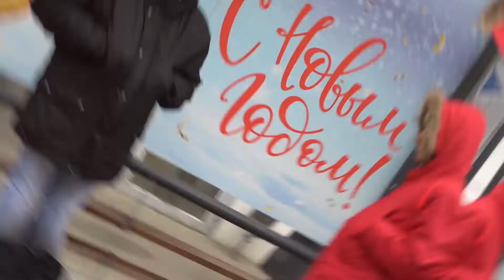Необычные курьеры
В сети появились многочисленные видеоролики, на которых запечатлены три человека с большими квадратными сумками за плечами. Вроде бы доставщики еды, но вместо пиццы, бургеров и суши они предлагали случайным прохожим пищу духовную. Причем абсолютно бесплатно.